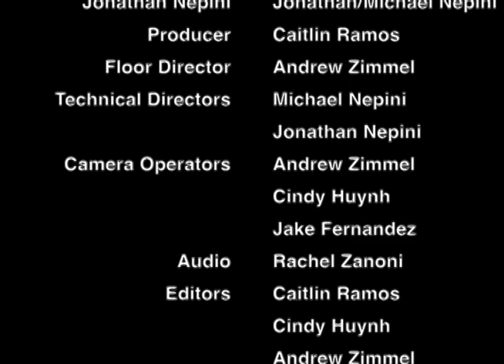Wise Dakota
A Q&A segment with Dakota and Jonathan.